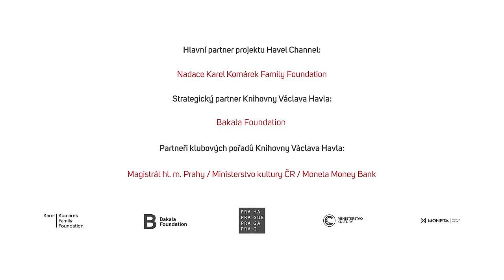Tomáš Etzler: Novinářem v Číně 2 – Nezešílet!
Tomáš Etzler pracoval jako stálý zpravodaj České televize v Číně a působil také v Hongkongu. Nyní vydal knihu Nezešílet!, pokračování své slavné „asijské knihy“ Co jsem to proboha udělal?, popisující syrové zážitky respektovaného novináře a reportéra z více než desetiletého pobytu v Číně.

Jak vývoj Číny ovlivnila politika jednoho dítěte? Jaké je zde postavení žen? Jaký byl nejznámější čínský disident a laureát Nobelovy ceny Liou Siao-po? Máme se bát rozpínavosti Číny?

Nahlédněte do života běžných Číňanů i do života novináře, který přináší zpravodajství z totalitní země.

Debatu s Tomášem Etzlerem moderoval Jáchym Topol.